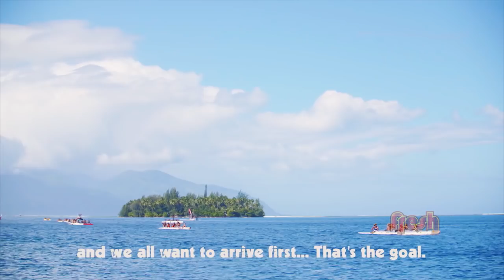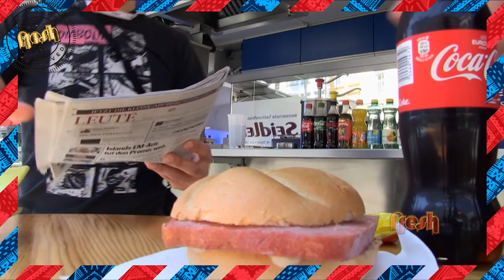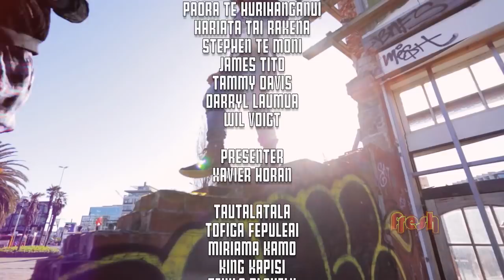Fresh Season 6 Episode 31 - Hosted by Xavier Horan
He was a fierce warrior on the big screen in The Dead Lands, and he’s a fierce trainer at Ludus Magnus gym - but this week Xavier Horan finds out how the Tahitians train when he hosts Fresh from Tahiti! Xavier brings us the action from the Ancestral Games of the Heiva Festival in Tahiti and talks about his acting ambition!